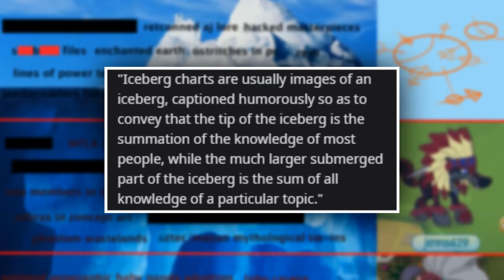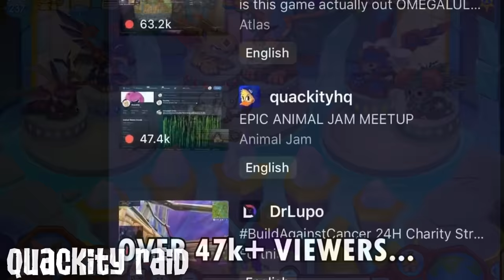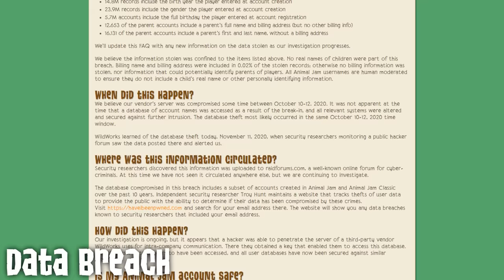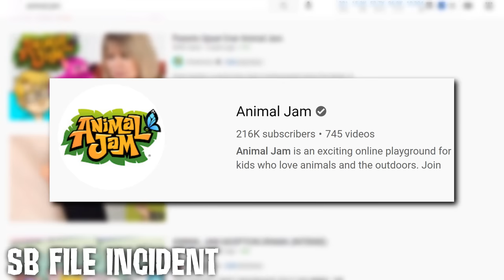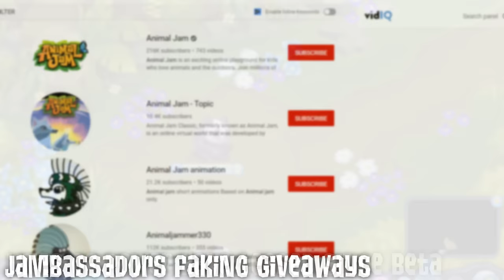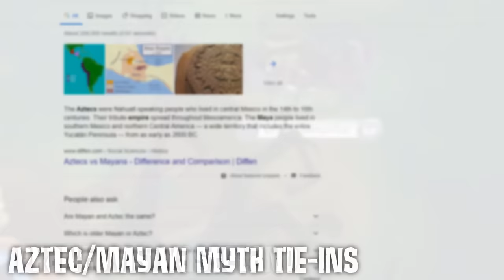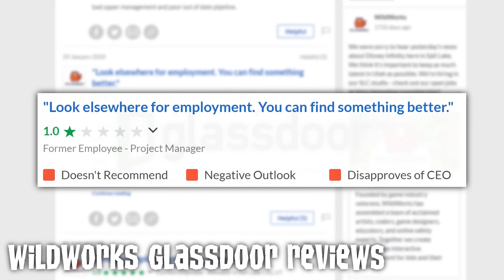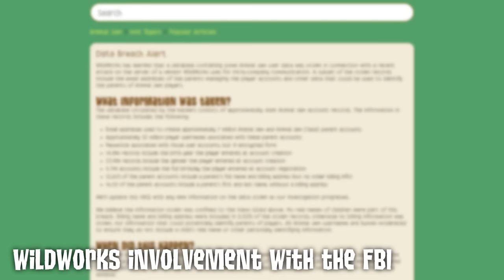The Animal Jam Iceberg Explained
Over the years on Animal Jam, there's been a number of mysteries, theories, creepy pastas, noticeable events and more. In this video, I take a look at an Iceberg chart made for Animal Jam ranking consisting of those things.

Chapter List for this Iceberg Chart:
0:00 Introduction
1:10 Level 1
6:35 Level 2
10:18 Level 3
13:37 Level 4
16:27 Level 5
19:07 Level 6
22:19 Outro

The Complete Animal Jam Iceberg - The Animal Jam Iceberg Explained
( National Geographic Animal Jam )